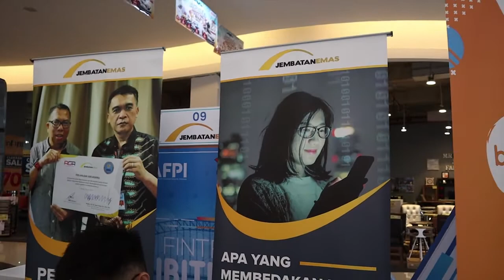Jembatan Emas Goes To Samarinda - Fintech Exhibition 3-4 Sept 2019